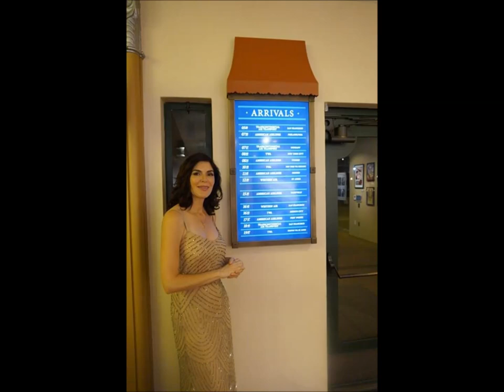Sonia Montejano A private photo collection part II.